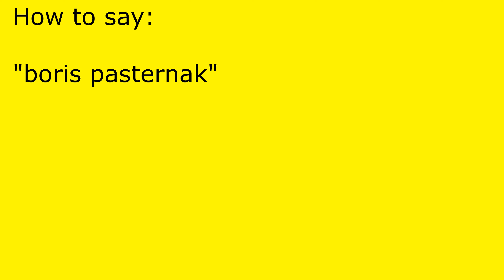How to pronounce boris pasternak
boris pasternak pronunciation.